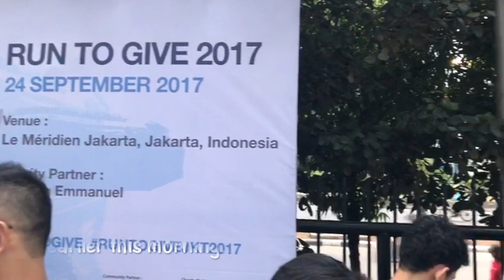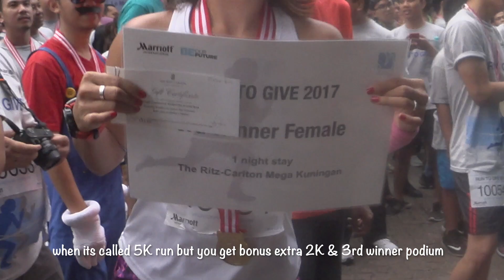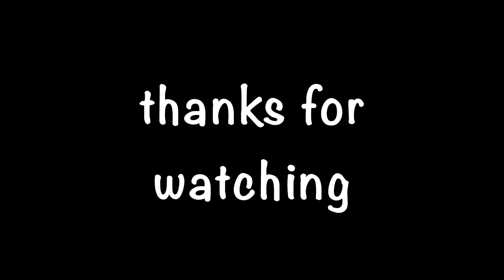RUN TO GIVE 2017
this video is about 5K charity run which held by Marriott International hotel group. Raised fund goes to Emmanuel Foundation to support education program for underprivileged children and people with special needs.